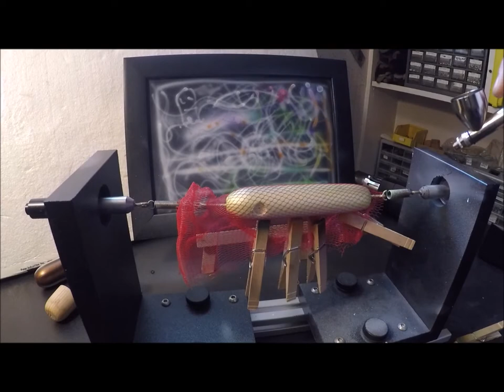Lure Painting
All of my lures can be purchased
This is a video of painting my first wood lure with an air brush. Also applying an epoxy top coat.

clearcoat epoxy

Badger airbrush

Pearlized airbrush paint

Air brush paint

Eye hooks